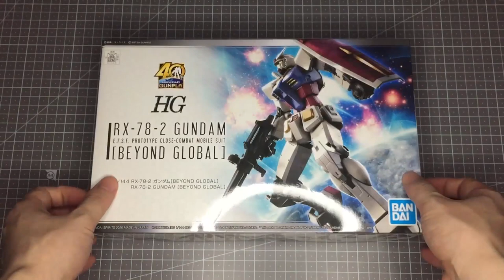BEYOND GLOBAL RX-78-2 First Gundam HG | Gundam Build | ASMR | Gundam UC | Gunpla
Hello, friends. This is Sidong of SD HOBBY.

BEYOND GLOBAL RX-78-2 has been released.

It has a completely new type of assembly design, so I really enjoyed assembling it.

Make sure you assemble it.